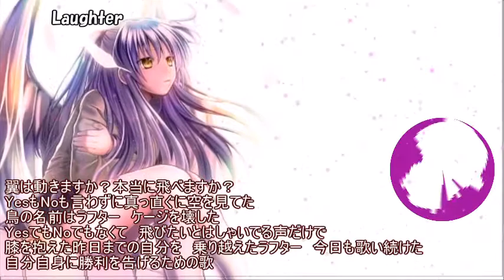【Nightcore】Laughter Official髭男dism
オリジナル　歌　Laughter
　　　　　歌手　Official髭男dism

このNightcoreは歌ってみた動画から作っております。本人が歌ったのではありません。
This Nightcore is made from the video I sang. It was not sung by the person himself.